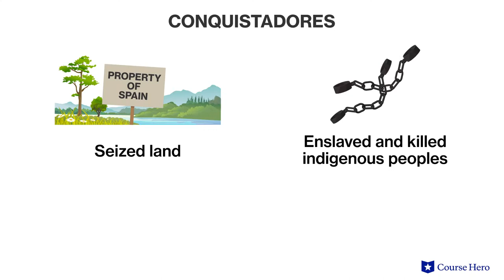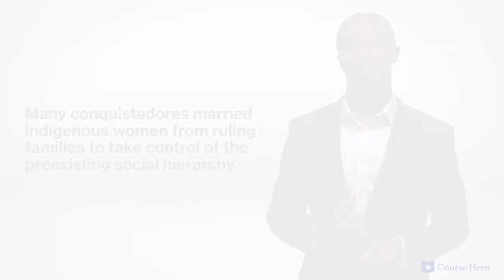U.S. History | Government and Society in New Spain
Summarize videos instantly with our Course Assistant plugin, and enjoy AI-generated quizzes Learn all about government and society in New Spain in just a few minutes! Professor Christopher E. Manning of Loyola University of Chicago walks through the establishment of New Spain and the governmental and social institutions that developed there, including encomienda, which gave Spanish colonizers the right to demand forced labor and tribute from indigenous peoples..